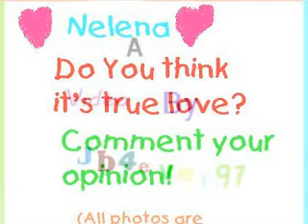Nelena Inseparble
This is a video about Nick and Selena.I don't know if they're dating or not,but i thought makin this video would be fun and it was.All photos are photoshopped accept for one from Burnin Up music video.I worked hard on this and I think this is my best video.Please I would appreciate if you comment and rate.If you like my videos subscribe.Enjjoy!